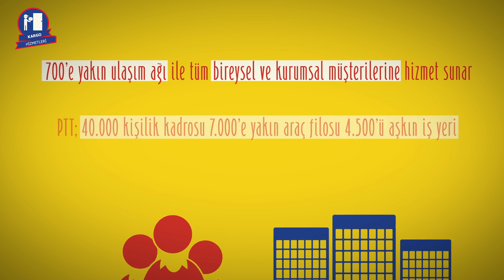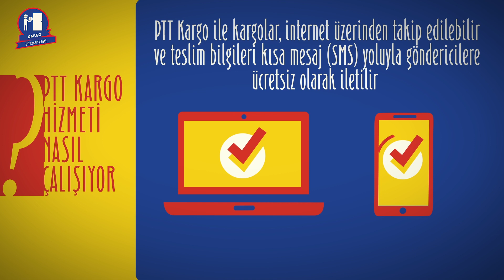01 PTT Kargo Hizmeti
Posta Kargosu

Genel kural olarak kapsamında haberleşme niteliği taşıyan yazılar bulunmayan, en fazla otuz kilogram ağırlığa veya üç yüz desimetreküp hacme sahip her türlü maddeyi kapsayan yurtiçi gönderilere "Posta Kargosu" denir.
Kargo

Kapsamında haberleşme niteliği taşıyan yazılar bulunmayan, otuz kilogram ağırlık veya üç yüz desi metreküp hacmin üzerinde olan gönderilere "Kargo" denir.